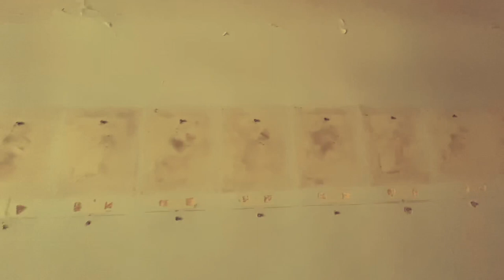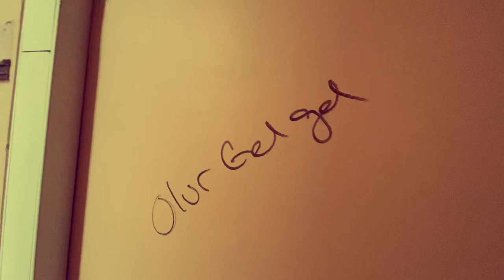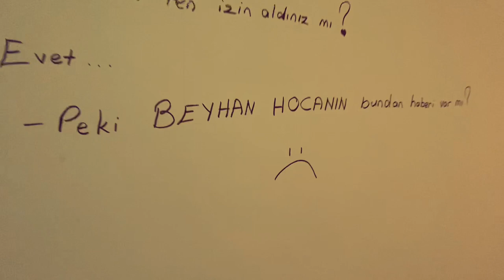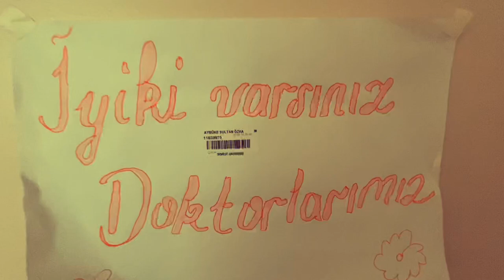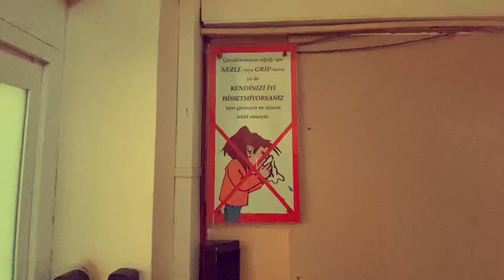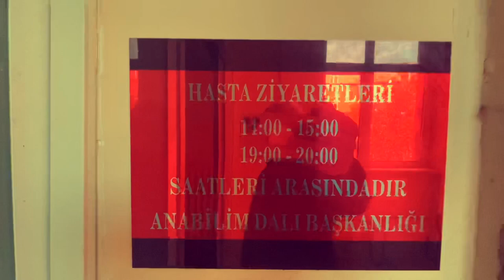Her son bir başlangıçtır.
Cerrahpaşa Tıp Fakültesi Çocuk Sağlığı ve Hastalıkları Anabilim Dalı eski binası. Beş senelik ayrılık sonrası yeniden İstanbul'a yaraşır bir çocuk kliniğine kavuşmak dileği ile veda ettik.